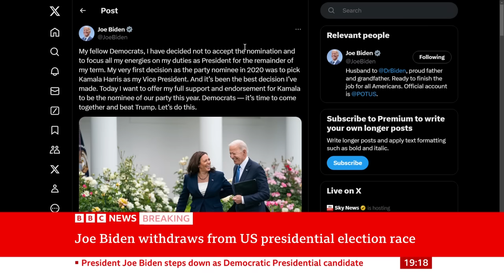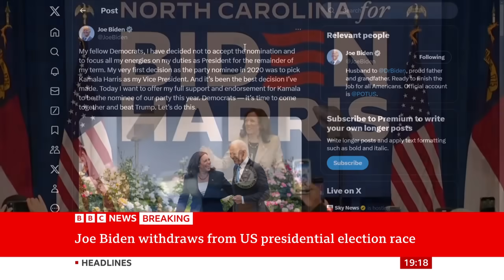US President Joe Biden endorses Kamala Harris | BBC News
US President Joe Biden has announced he is withdrawing from the race to be the next president, following mounting pressure from Democrats.

Mr Biden has endorsed Kamala Harris, the current vice-president, as the Democratic nominee for the US 2024 presidential race.

"Today I want to offer my full support and endorsement for Kamala to be the nominee of our party this year. Democrats — it’s time to come together and beat Trump. Let’s do this," he wrote on X.